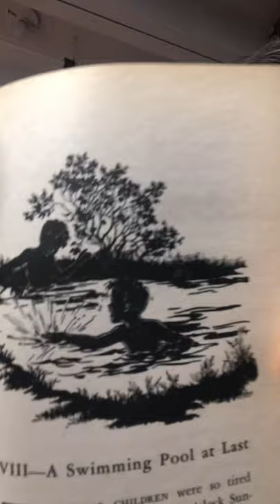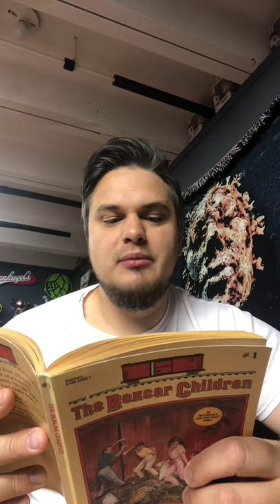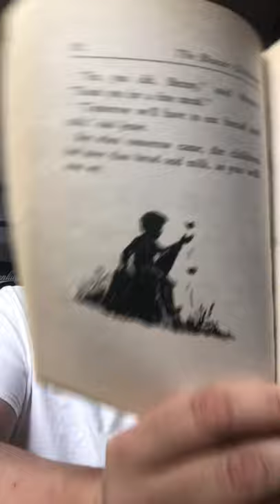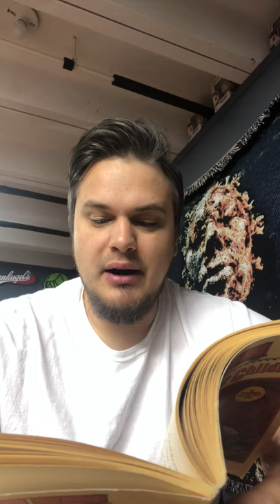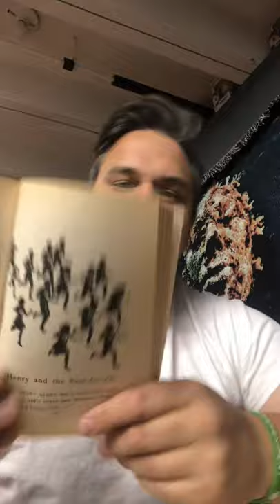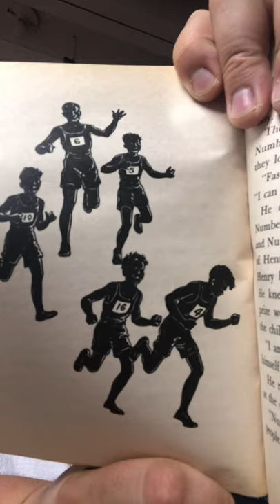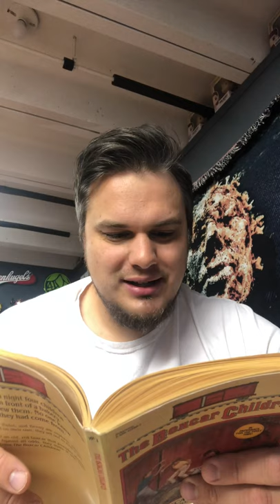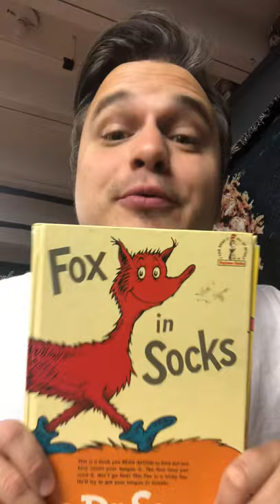“The Box Car Children”